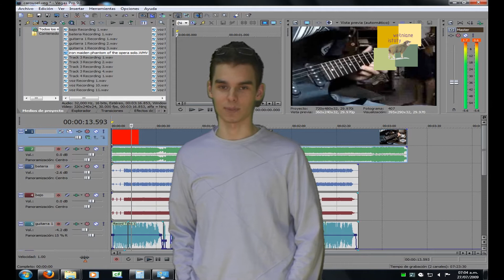Wełniane Istoty - Autobiografia - Klasowy reportaż [HD]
Czy zastanawialiście się kiedyś kto tworzy te wspaniałe filmy pod nazwą "Wełniane Istoty"? Pewnie nie ! Dlatego też macie okazję ich dzisiaj zobaczyć :)

Wszelkie zawarte treści w materiale mają charakter rozrywkowy i humorystyczny.

Wełniane Istoty - Autobiografia - Klasowy reportaż

Wystąpili członkowie grupy 'Wełniane Istoty' w składzie:
Biniek Wojciech
Nielepkowicz Patryk
Hałaczkiewicz Marcin
Szymański Wiktor
Kowalczyk Igor
Staszewski Maciej
Jeż Adam
Dudek Mateusz
Przerada Marcin
Frączyk Piotr
Trzeciak Damian
Włóka Łukasz
Guziak Wojciech
Jarząbek Bartosz
Kosowski Daniel
Marusiński Grzegorz
Matusiak Dawid
Popiołek Sylwia

oraz gościnnie:
Sobczyk Leszek - opiekun Wełnianych Istot
Pacholik Katarzyna - wychowawczyni klasy
Kempska Agata - v-ce wychowawczyni klasy

zdjęcia + dźwięk: Guziak Wojciech
montaż: Biniek Wojciech